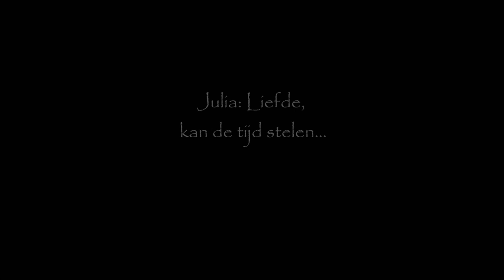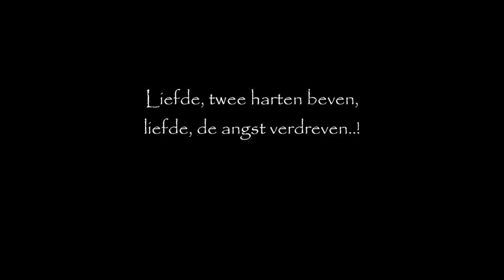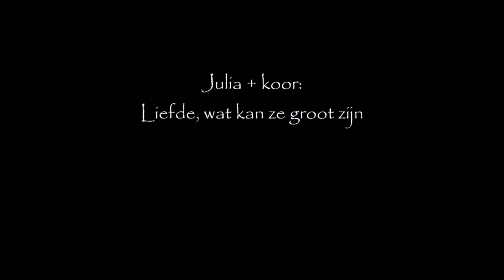"Liefde" - Romeo en Julia (Davy Gilles/Veerle Casteleyn)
Davy Gilles in duet with Veerle Casteleyn.